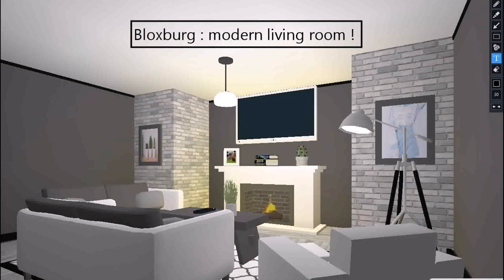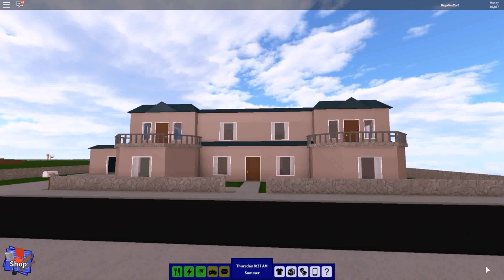Small House Ideas For Bloxburg